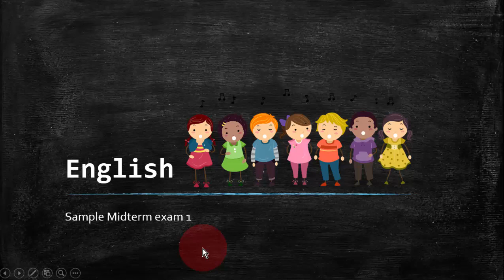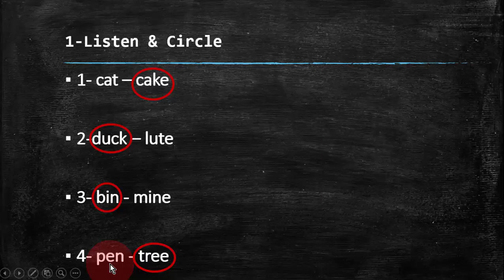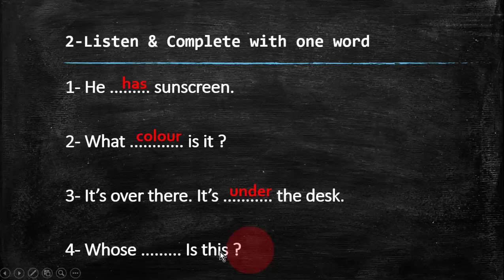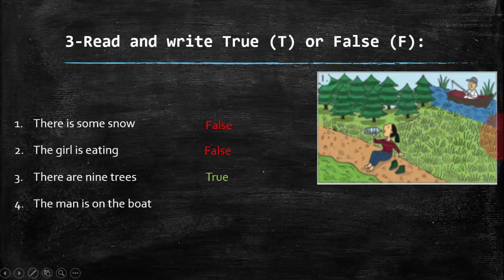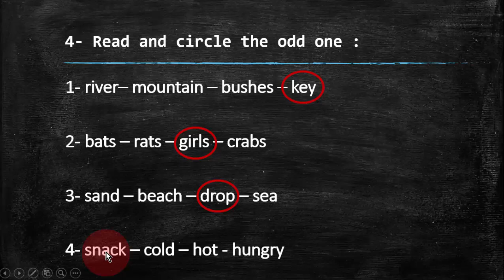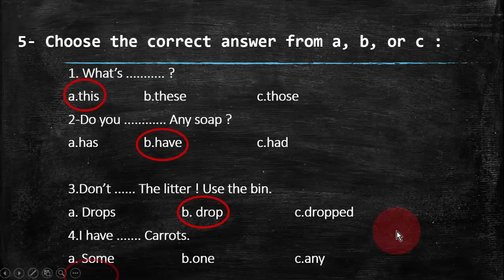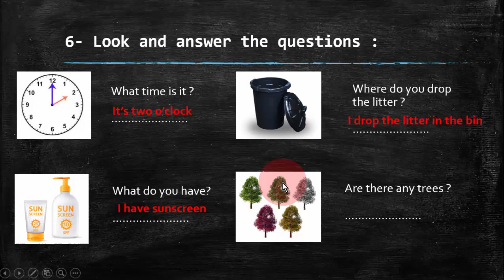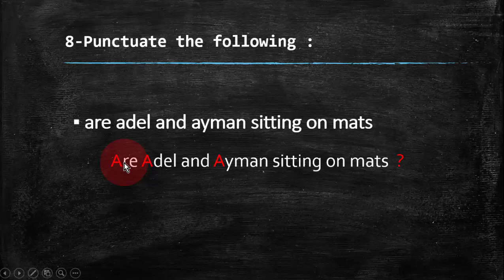رابعة ابتدائى | ترم تانى | انجليزى | نموذج محلول لامتحان الميد تيرم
ما تنسوش تنضموا معانا في جروب رابعة ابتدائي على الفيس بوك